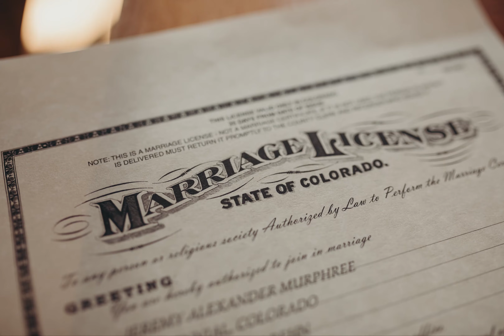Intimate Colorado Wedding // Alicia + Jeremy in Idaho Springs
This intimate wedding in Idaho Springs was held in a gorgeous and cozy cabin just outside Denver. There were only a few attendees, Alicia and Jeremy of course, there 2 kids and officiant.

Are you looking for a wedding photographer for you Colorado wedding? I'd love to chat with you.